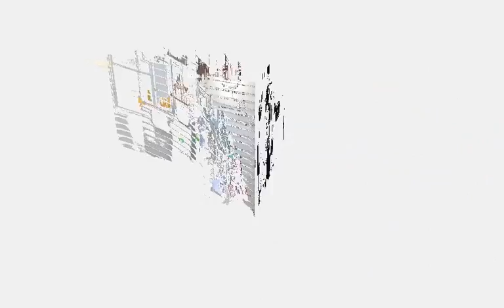Halloween 2011-Large.m4v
217 street kids on the prowl, Halloween 2011